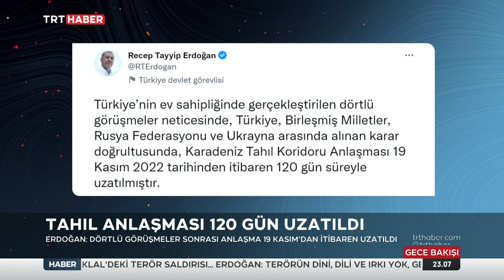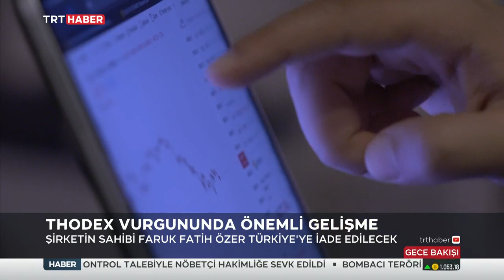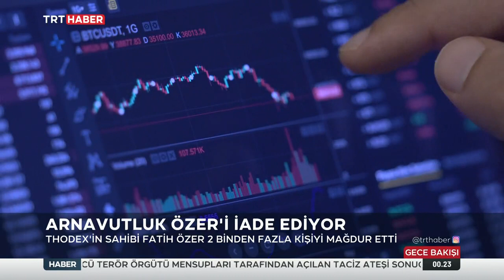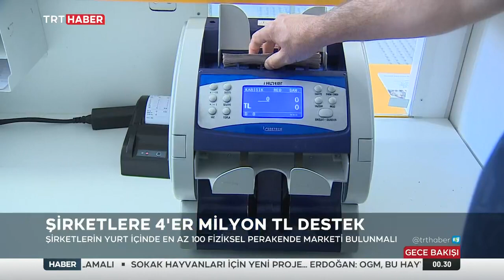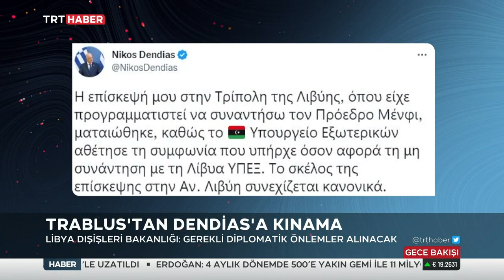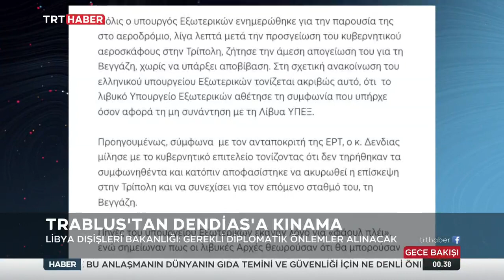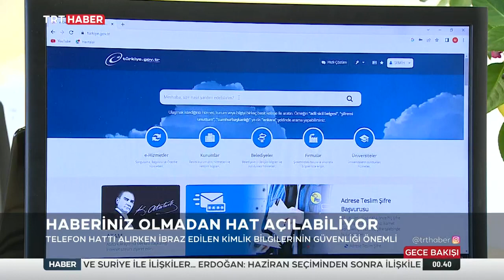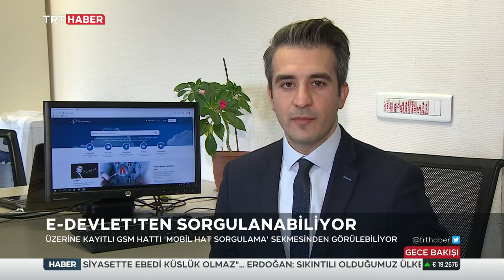Fuat Kozluklu İle Gece Bakışı 18 11 2022